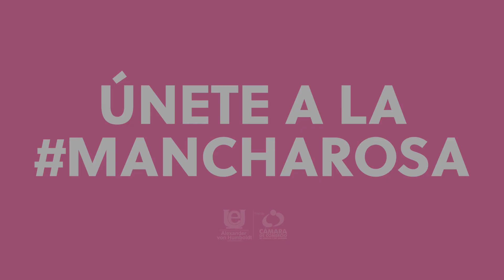La Universidad Alexander von Humboldt se une a la ManchaRosa de Armenia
La Universidad Alexander Von Humboldt se une a la ManchaRosa de la Fundación Lazo Rosa Colombia. Invitamos a todos los miembros de nuestra comunidad universitaria a apoyar la lucha contra el cáncer de mama.